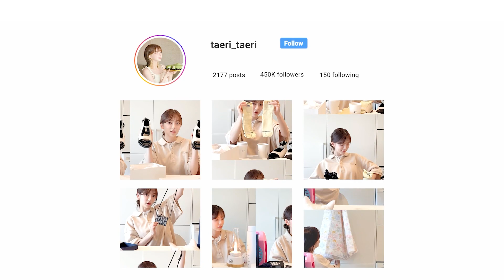월간택배📦요즘 구매한 물건 언박싱 | 예티 아이스박스, 디올 지갑, 비키니, 아드에러 양말, 캠핑 렌턴, 릴선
안녕하세요!! 태리태리입니다!! ❤
평소에 인터넷 쇼핑했던 물건들 소소하게 언박싱도 하고!!🎁
사랑하는 부르를 직접 제가 미용하는 집에서 보내는 브이로그 영상이에요!!
다음에 더 재밌는 영상으로 찾아올게요! 감사합니다!!😘